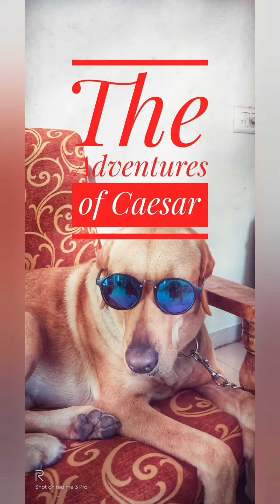Hello Hoomans | The Adventures of Ceaser | Man's Best Friend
Hello Hoomans,
I am Ceaser. Furtastic, Pawsome, and Purrfect..!

In this video, I am getting introduced by my best buddies, super cool and youngest YouTubers Kamya and Dhruvin (aww... they are adorable LoveLove).

I am a very beautiful turquoise eyed female Labrador. I am 2 and half years old (for your information, every Human year equals approximately four or five years for a Dog).

I am extremely active as I play a lot with my best buddies and daddy. I am very sharp as I observe a lot. And yes, sometimes very sensitive too when my parents scold me.

Give me a Paw five in the Comments section

Video edited using App: YouCut